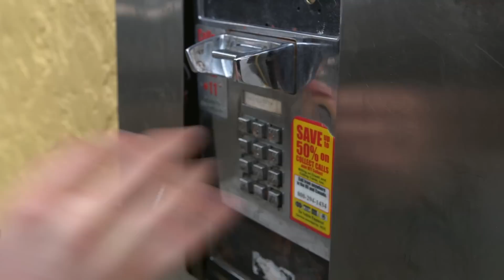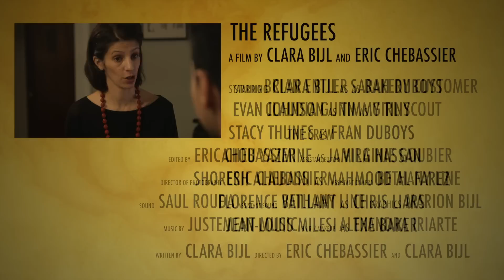The Refugees - A comedy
The Refugees, is an Office-like mockumentary reality TV comedy show about the most self-centered person on earth who, in the hopes of reviving her TV career, reluctantly agrees to take care of two refugees.